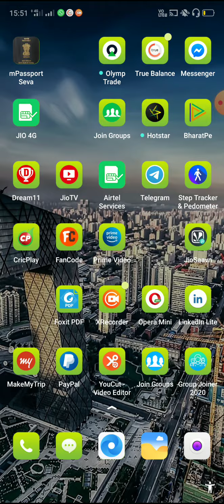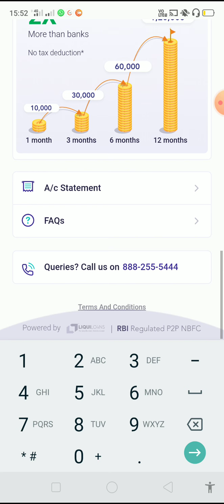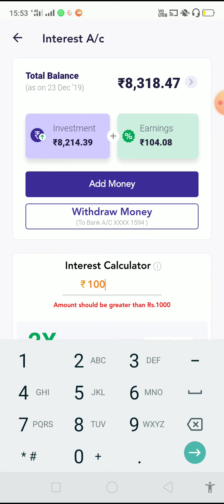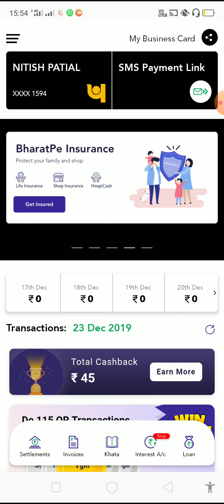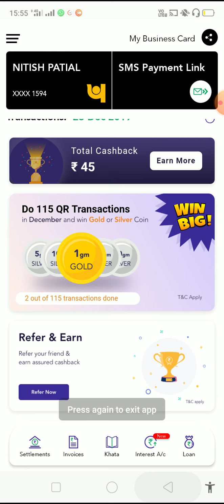DAD OF ALL BANKS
How you earn double interest 12% as compare to bank. Bank se jyada byaaj.